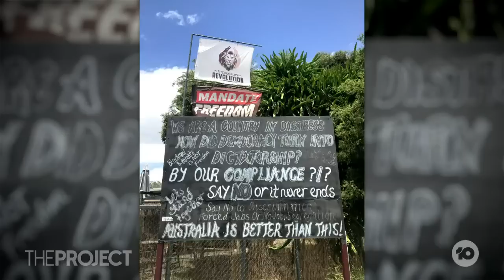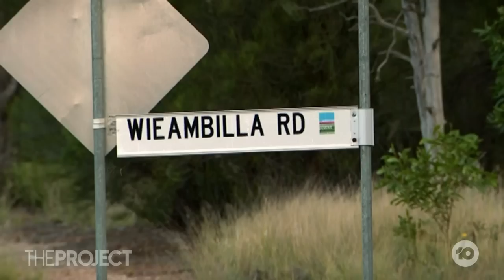Far Right Threat: Dark Conspiracy Theories Fuelling Extremism In Australia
The horrific shooting in Queensland has shed light on the dark conspiracies fuelling a new breed of extremists in Australia. But, why is this happening?  Dr Mark Briskey, an expert in hate crimes and extremism, joins us.